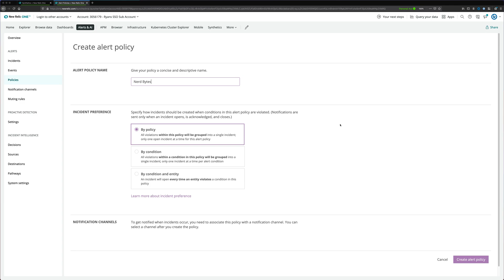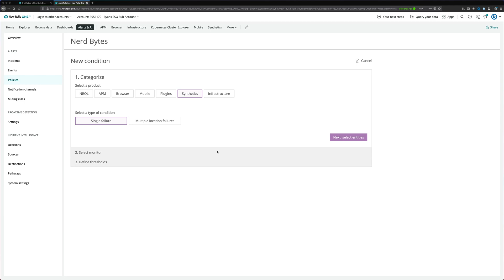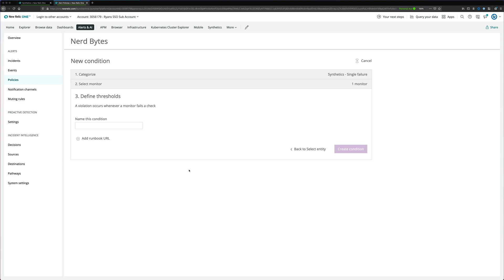Creating your first Alerts conditions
Alerts are a critical part of monitoring your services. How do you get started though? In this episode Ryan will help you get set up with your first policies and conditions

Getting alerts right is vital when it comes to making sure that the right people know about the right issues at the right times. What is a policy? How do I create a condition? How do I set who should receive a notification? This episode takes you through all of that.

Product: Alerts; Presenter: Ryan Veitch;